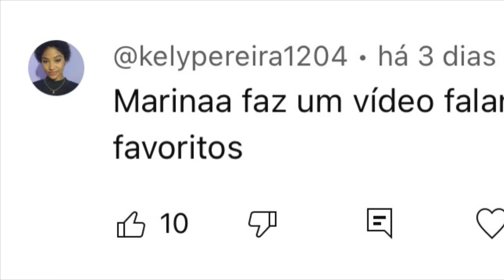Filmes favoritos da vida!🍿🥰 | Relaxando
Para agendamento de Mapas Astrológicos,
consultas, acesso à mentoria feminina com as cartas do Tarot ou para adquirir o link privado sobre A Jornada da Heroína entre em contato com: